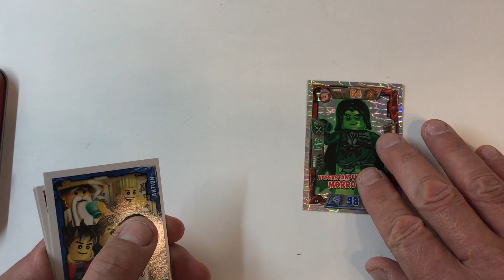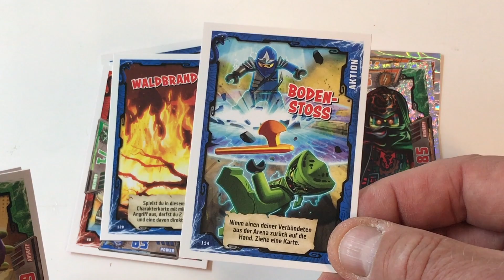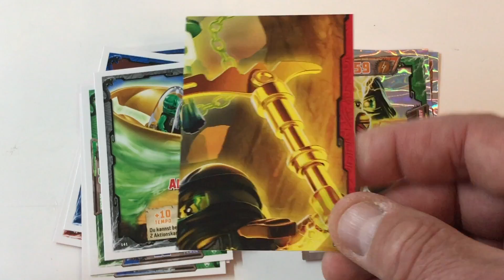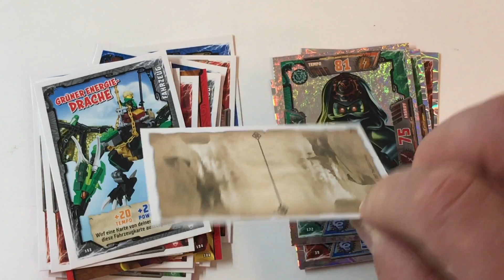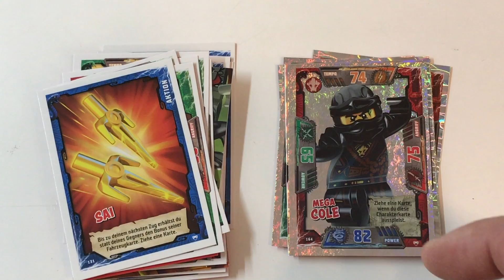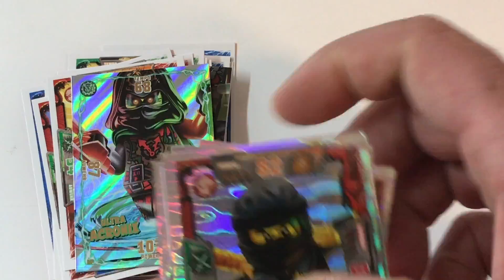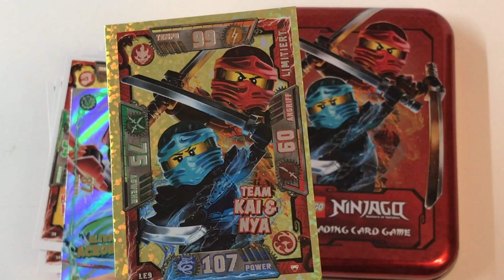Tin Rot LEGO Ninjago Serie 2 - LEGO Ninjago Serie 2 Limitierte Karte LE 9